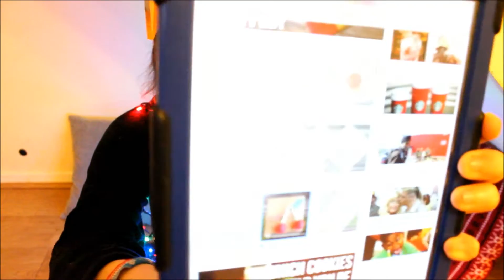Which of Santa's Reindeer am I?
MERRY VLOGMAS

YouTube.com/Brycewoode